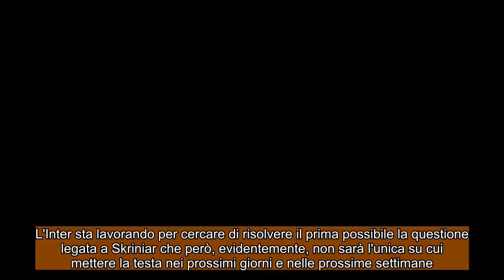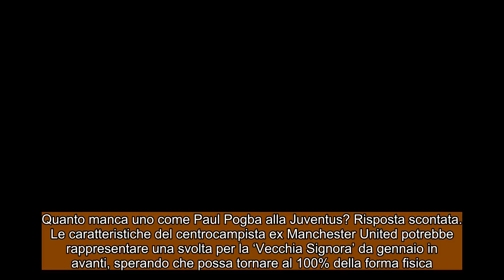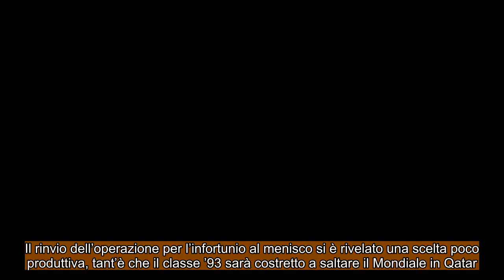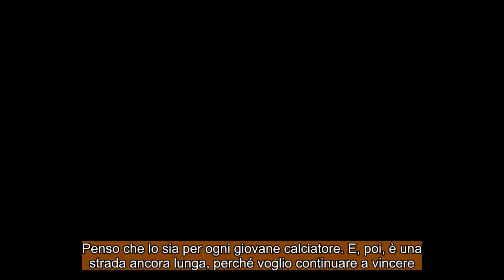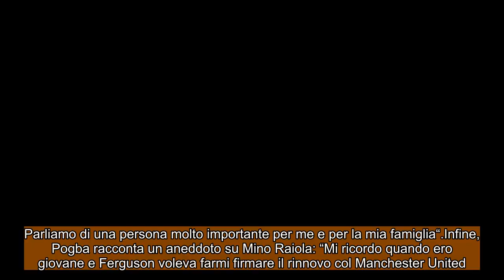CALCIOMERCATO INTER -JUVENTUS :“Marotta punta il pupillo di Allegri” ! parla Pogba “Sto meglio” !!